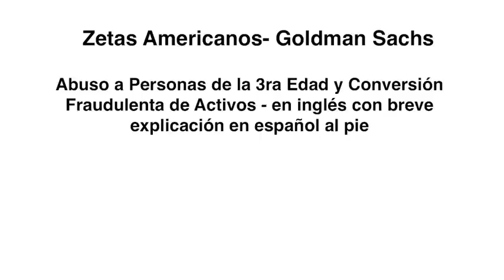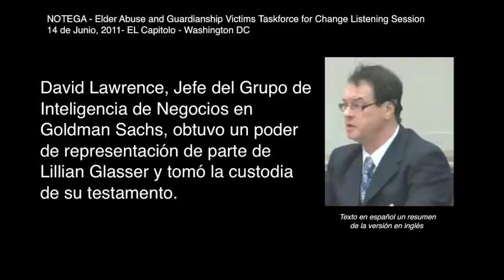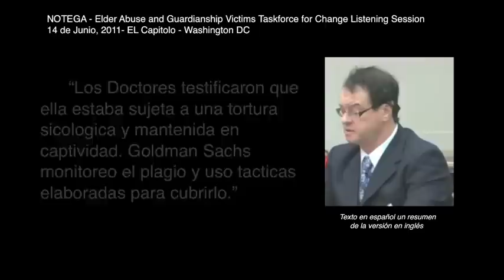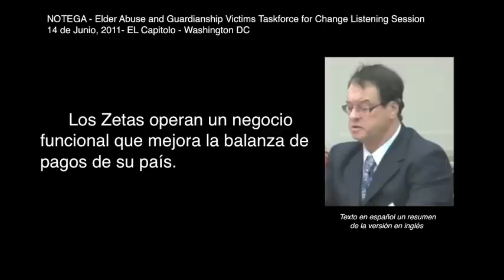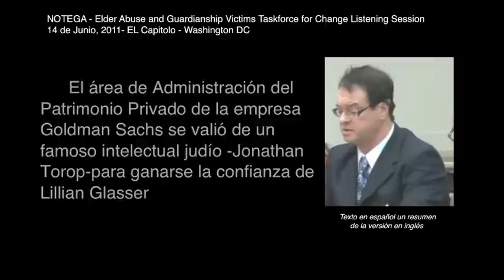Los Zetas Americanos- Goldman Sachs - Conversión Fraudulenta de Activos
Mark Glasser -hijo de Lillian Glasser, una víctima del horrible abuso contra personas de la tercera edad a manos del área de Administración del Patrimonio Privado de la empresa Goldman Sachs.

 El área de Administración del Patrimonio Privado de la empresa Goldman Sachs traicionó la confianza de mi madre, Lillian Glasser, e incumplió con su deber fiduciario hacia ella.

 Las acciones realizadas por Goldman Sachs fueron directamente responsables de la tortura psicológica de Lillian Glasser cuando se le mantuvo cautiva en Texas.

En México, una persona a la que se le priva de su libertad puede recuperarla con el pago de un rescate. Para Lillian Glasser no hubo escapatoria de los tentáculos de Goldman Sachs.

David Lawrence, Jefe del Grupo de Inteligencia de Negocios en Goldman Sachs, obtuvo un poder de representación de parte de Lillian Glasser y tomó la custodia de su testamento. David Lawrence entregó el testamento de Lillian Glasser a un co-conspirador en Nueva Jersey, quien se convirtió en el abogado de Lillian Glasser.

Fue entonces que se escribió un nuevo testamento a favor de otro cliente.
Stacy Eastland, un famoso experto en impuestos de Goldman Sachs, diseñó una Sociedad Familiar Limitada, a la que se transfirieron todos los bienes de Lillian Glasser; Lillian Glasser fue despojada de dichos bienes y activos.

Tal vez sería útil hacer una comparación entre Goldman Sachs y Los Zetas. Los Zetas tienen un código de honor; Goldman Sachs no.

En los días en que el PRI gobernaba México, los cárteles estaban aliados con el gobierno. Hoy en día, Los Zetas están en guerra contra el gobierno.

Goldman Sachs, por su parte, es el gobierno Estadounidense. Para los mexicanos hay esperanza de vencer a Los Zetas. Para los Estados Unidos, no hay esperanza de vencer a Goldman Sachs.

Los Zetas operan un negocio funcional que mejora la balanza de pagos de su país. Goldman Sachs no produce nada. Goldman Sachs es un parásito que succiona la sangre de la economía estadounidense.

Tomemos de la sabiduría de la guillotina para emplazar Goldman Sachs en la 'tabla de cortar' de la historia.

El área de Administración del Patrimonio Privado de la empresa Goldman Sachs se valió de un famoso intelectual judío -Jonathan Torop-para ganarse la confianza de Lillian Glasser.

Si al área de Administración del Patrimonio Privado de Goldman Sachs le interesa tu dinero, tratarán de ganar su confianza enviando a un representante de renombre y de habla hispana, cuya misión será que usted confíe en él.

Con todo respeto para la importante organización mexicana conocida como Los Zetas, esta comparación con Goldman Sachs no pretende ofenderles de ninguna manera.